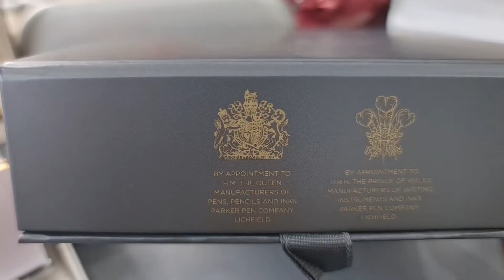[รีวิวปากกา EP 47] Parker Cross Sheaffer Artifact Rotring Pentel Waterman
ติดตามผลงานเพิ่มเติมได้ที่(Follow us) :
Line : @bosspremium

ขอให้คุณได้ปากกาแบรนด์เนมที่ถูกใจ ถึง คนที่คุณรักนะคะ
Penbrandname